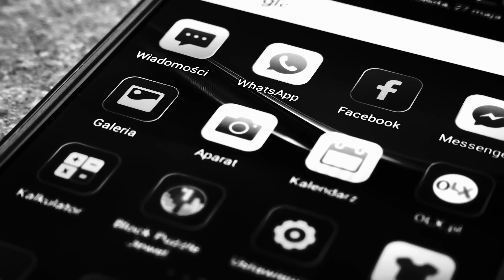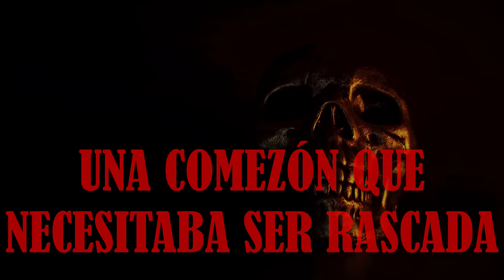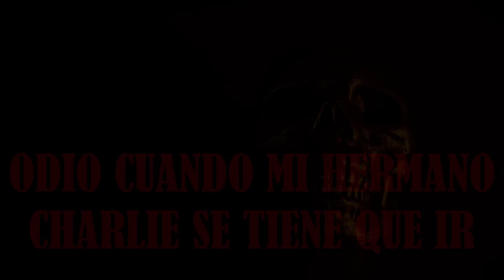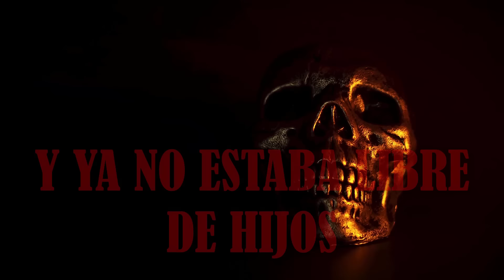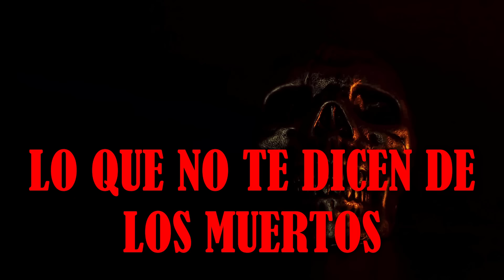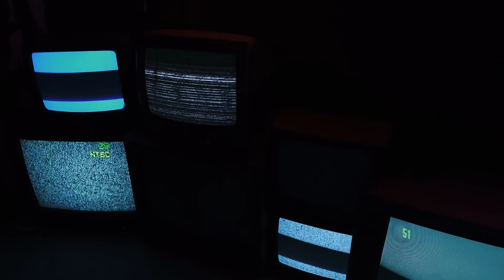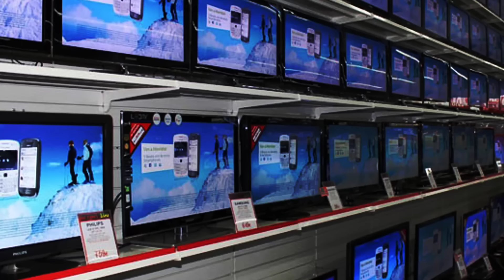1 Hora de Creepypastas Cortos Para Escuchar Mientras Realizas Otra Actividad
Desde historias de fantasmas hasta experiencias aterradoras, estos relatos breves te mantendrán en vilo hasta la última palabra. ¿Estás preparado para adentrarte en el mundo oscuro y perturbador de los Creepypastas cortos?

¡Bienvenid@! 😈 Apaga las luces y dile a esos ojos bajo tu cama que no molesten... 👁️👁️

Este vídeo es la recopilación de los contenidos audiovisuales de Creepypastas Cortos #73, 72, 71, 70 y 69, modificados levemente para efectos de este vídeo.

Imágenes y Vídeos 🖼️ 🎞️ :
-Pixabay 🖼️🎞️
-Pexels 🖼️🎞️
-Unsplash  🖼️
-Videezy 🎞️
-Pxhere 🖼️
-Gfycat 🎞️
-Freepik 🖼️

Los Creepypastas de este vídeo y la mayoría de los compartidos en mi canal son extraídos de las página Creepypastas.com donde son traducidos y adaptados del inglés a nuestro idioma 💀📍:

Música que usada🎵:
Transición - YMelgar
Akanes Regret - Repulsive
Cornered - Myuu
Lurking Of Shadows - Myuu
Cry Of The Unheard - Repulsive
Lurking Shadows - Myuu
Living In The Dark - Myuu
The Crypt
Bad Encounter - Myuu
Grisly Reminder Midnight
Creepy Old Music Box - When Memories Break
Desolation - YMelgar

Línea de tiempo ⏰:
0:00 Intro
0:08 Algas
1:46 La laguna negra
3:22 Mis vecinos son perfectamente normales
4:39 No odio a mi hermana
5:58 No tengo un hijo g4y
8:10 Una comezón que necesitaba ser rascada
10:09 Papito querido
12:26 Recibes lo que pagas
14:15 Odio cuando mi hermano Charlie se tiene que ir
15:48 Y ya no estaba libre de hijos
18:11 Esquizofrenia con delirios paranoides graves
20:38 El presidente
22:40 Lo que no te dicen de los muertos
24:30 La sudadera de mi esposo
26:41 Ten cuidado con los ladrones de mascotas
29:20 El hombre del piso de arriba
31:45 Möbius
34:31 Mi esposo me engaña
36:31 Montaña rusa
39:11 Mami
42:10 El motel donde morí
45:15 Pero no estoy amargada
48:01 La muerte se encariñó con el niño
50:14 Ventanas del alma
53:15 Desde el pozo de los deseos
56:05 Las noticias de la noche
59:36 Final